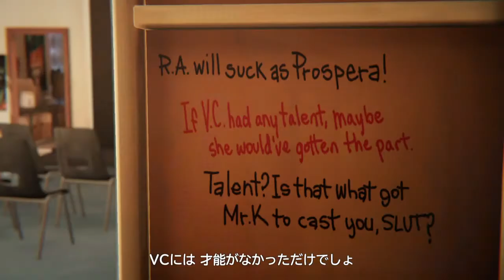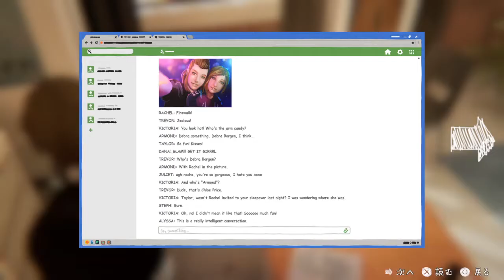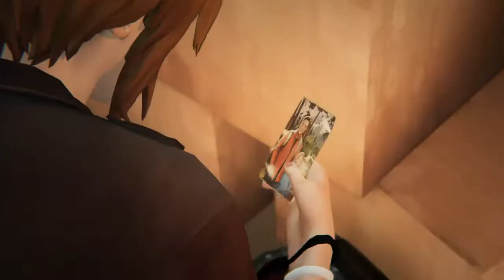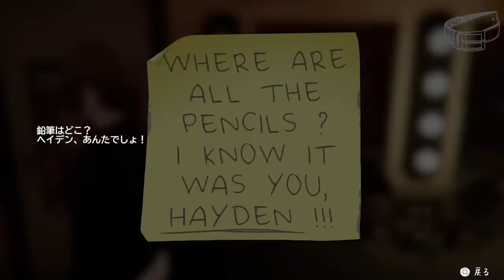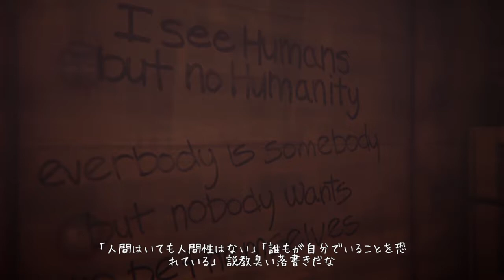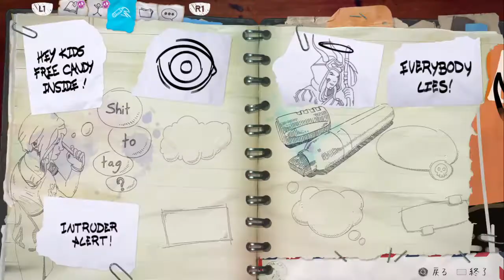【実況】学校を抜け出して【LIFE IS STRANGE BEFORE THE STORM】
実況 LIFE IS STRANGE BEFORE THE STORM